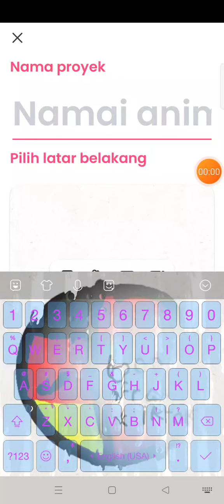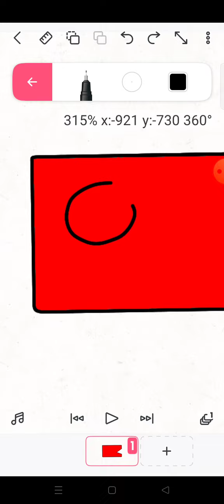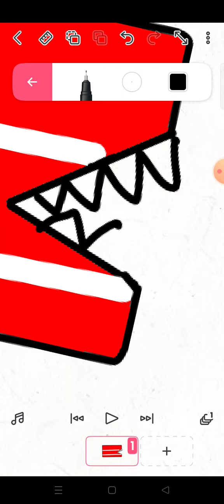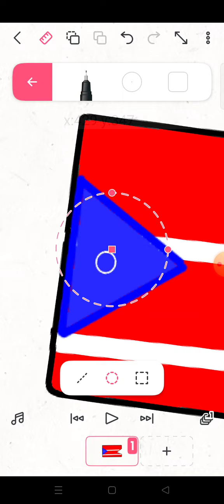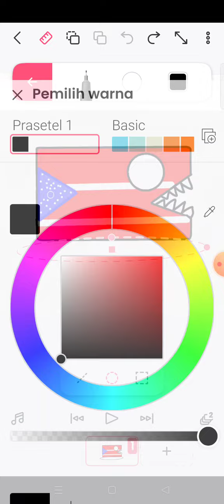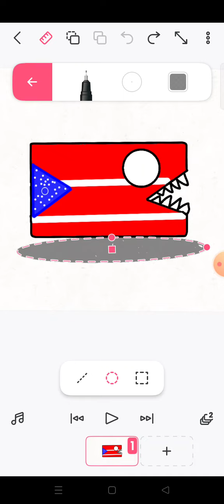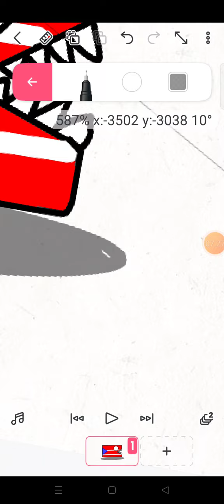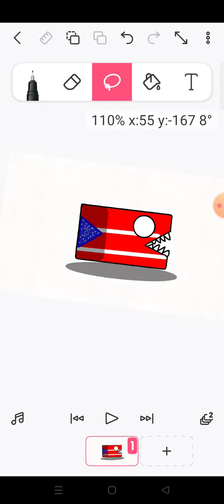Ez man [stop making ohip meme]